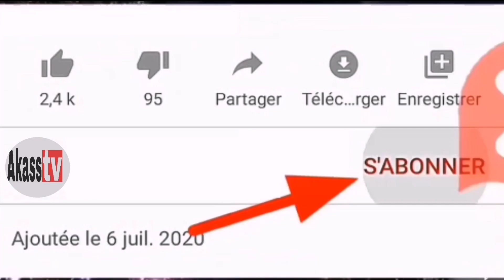Bagarre entre Nguel et serigne Ndiaye 2, direct terrain galgui